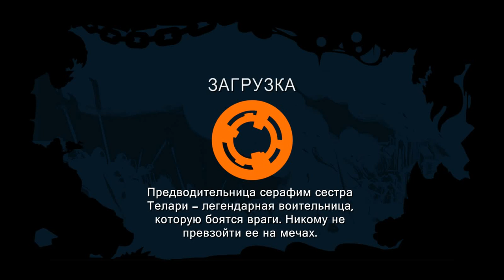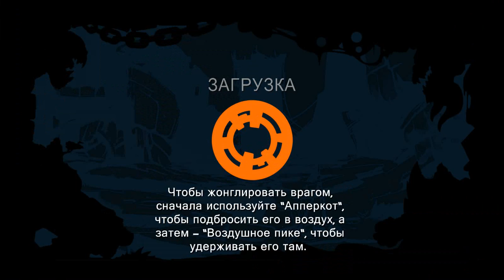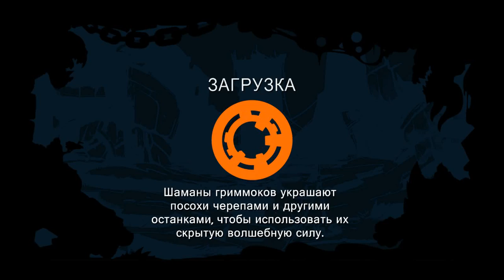Sacred Citadel #2 - Кач-кач-кач :D